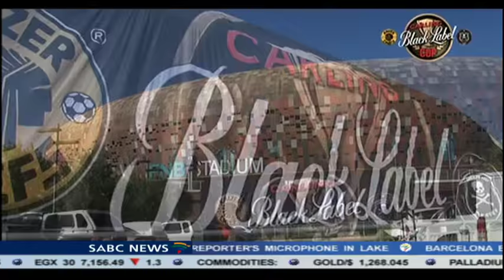Edward Motale and Fabian McCarthy on the Carling Black Label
As the Premier Soccer League is currently on recess -- One of the Country's sporting events draws near, the Carling Black Label which features Kaizer Chiefs and Orlando Pirates will soon be upon us -- this as a curtain raiser for the PSL which resumes soon after that.

Black Label